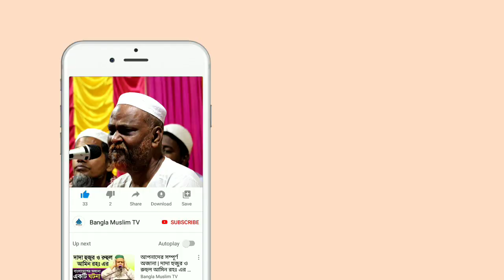মানুষ সৃষ্টির রহস্য | পীরজাদা ত্বহা সিদ্দিকী | Bangla Waz By Pirjada Toha Siddiqui | HD Mahfil